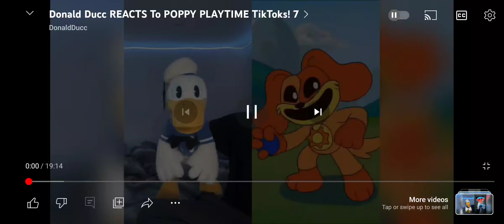poppy time go go trow the ball donald ducc